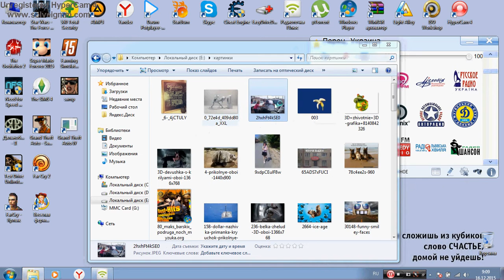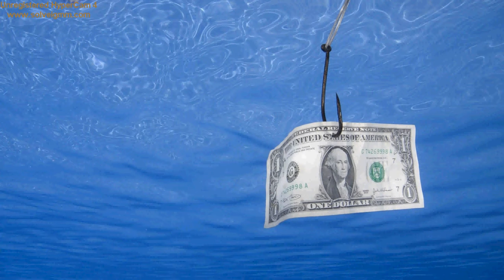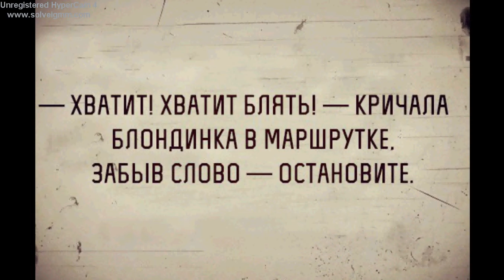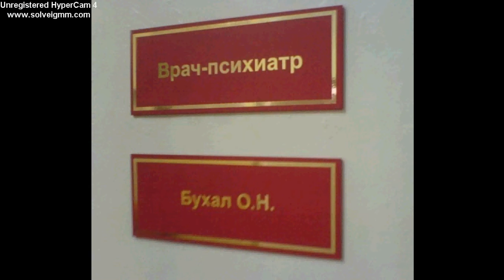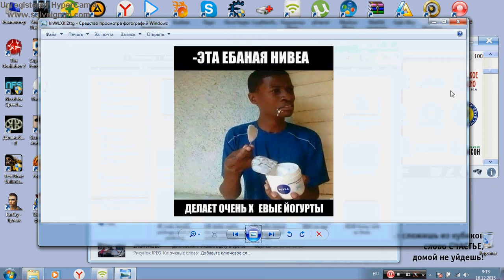2015 12 16 09 08 52 1356x756